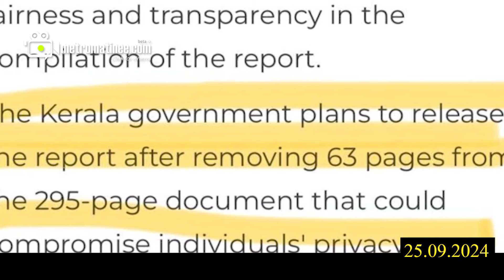siddique | Dileep ഒളിച്ചിരിക്കുന്നത് അവിടെ...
സിദ്ദിഖിനെ ഒളിപ്പിച്ചത് വമ്പന്മാർ!
രക്ഷിക്കാൻ ഇറങ്ങി
 ദിലീപിന്റെ വക്കീൽ.